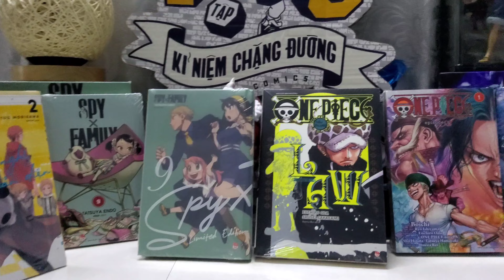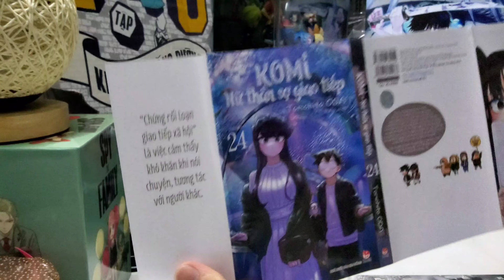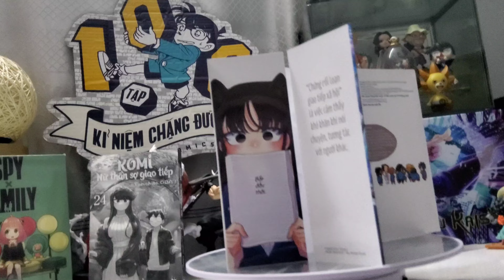[Review #825] KOMI NỮ THẦN SỢ GIAO TIẾP TẬP 24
Komi - Nữ Thần Sợ Giao Tiếp - Tập 24

Komi và Tadano chính thức thành một cặp. Cả hai thậm chí còn ngại ngùng, gượng gạo hơn trước. Một “cách giao tiếp” mới của đôi trẻ, mối quan hệ mang tên “người yêu” bắt đầu. Komi muốn nắm tay mà chẳng dám và khoảnh khắc những cảm xúc biến thành lời nói. Ở diễn biến khác, chúng ta được thưởng thức cuộc sống học đường của đám học sinh dành hết cho buổi lễ tốt nghiệp, cuộc thi chọn quần áo hẹn hò cho Komi và rất nhiều nỗ lực khác của tất cả mọi người. Câu chuyện hài hước về người đẹp sợ giao tiếp muốn truyền tải những cảm xúc chất chứa trong lòng đã bước sang tập 24!!